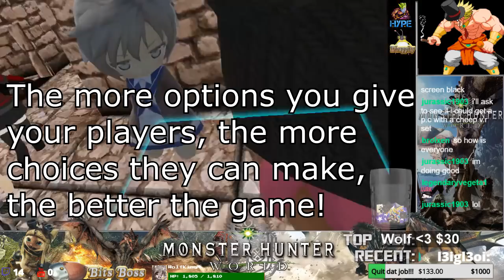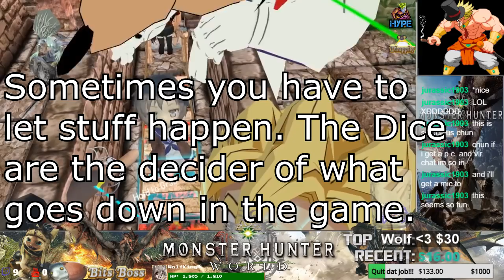VRchat DnD With Chunny! | Season 1 Part 3 | "Things get REAL!"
Back into DnD VRhchat for another episode with Dm Chunny! Our players delve into the dungeon, and have several encounters.
And when everything seems to be going well. someone DIES!